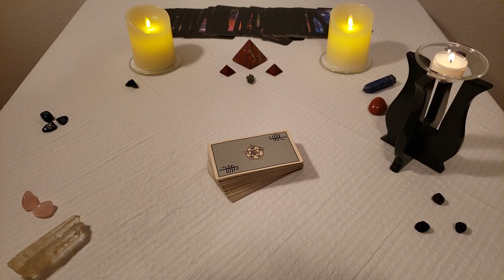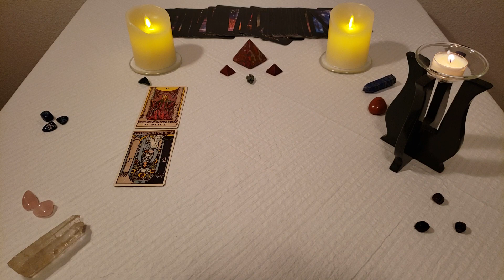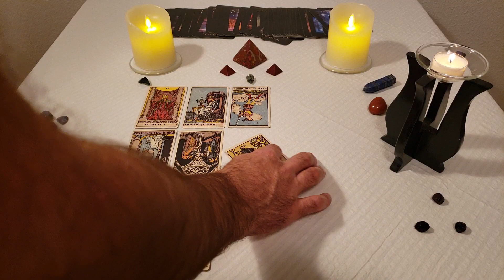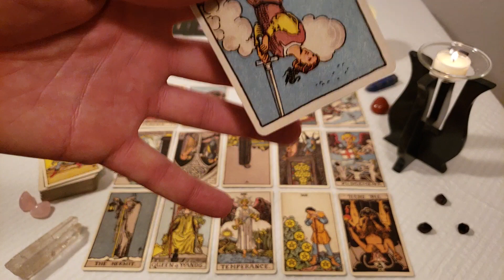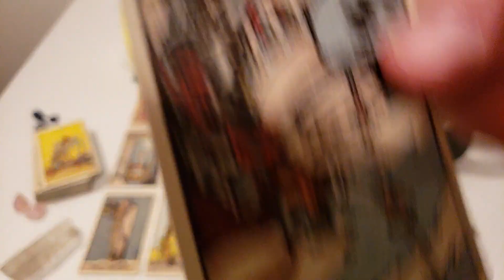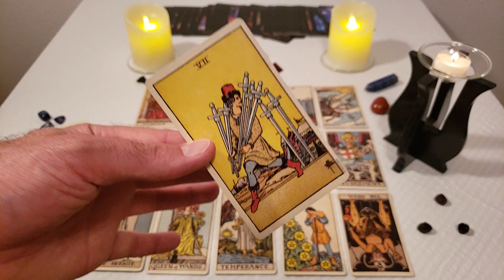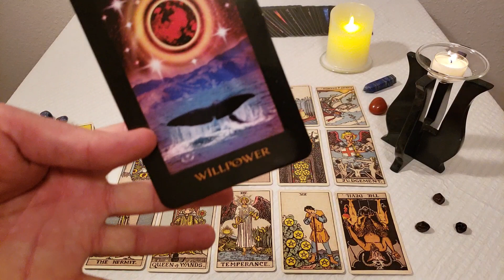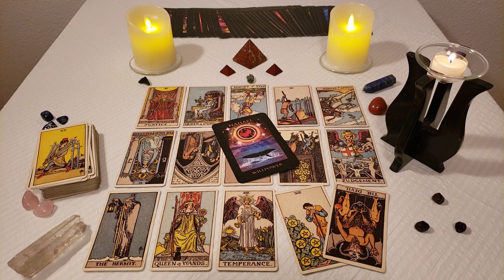Twin Flames - Union Happens When You LIVE 😎💋👣 Messages From Divine Feminine 07/14 - 07/20 2019